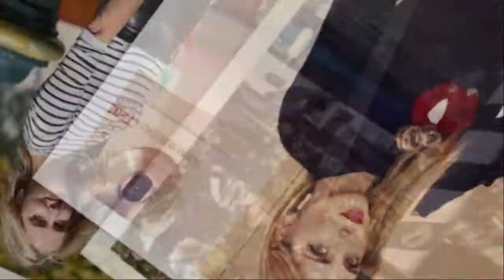Chiara Ferragni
Chiara  Feragni